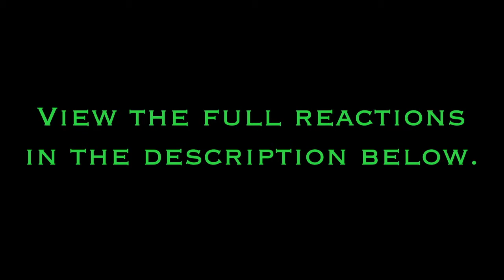[Blind Reaction] Winx Club Season 1 Episodes 14&15